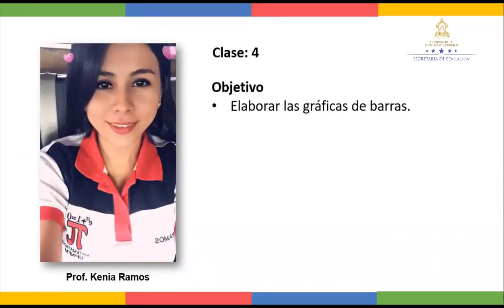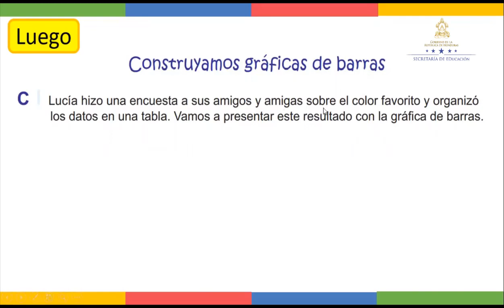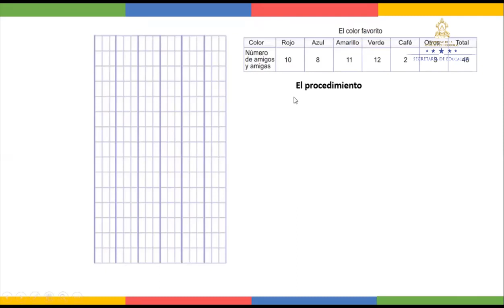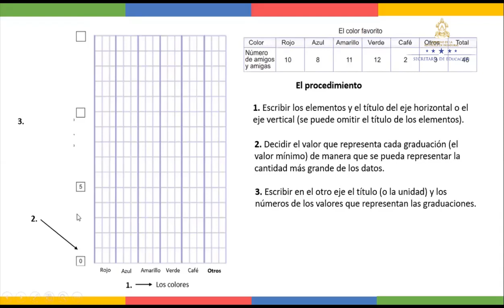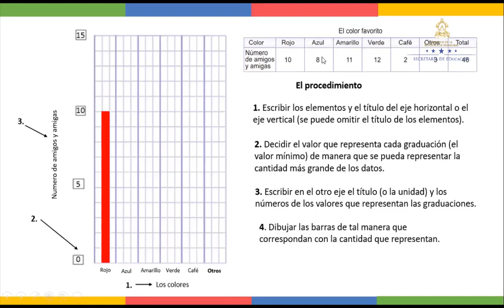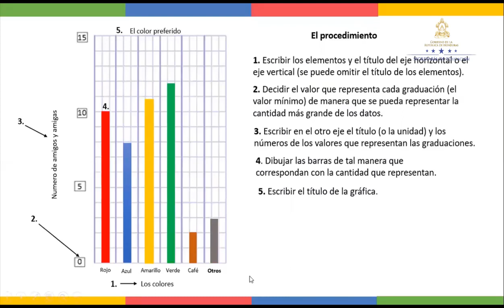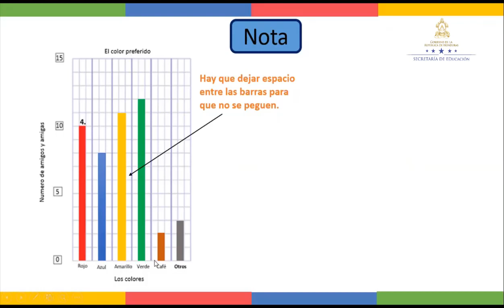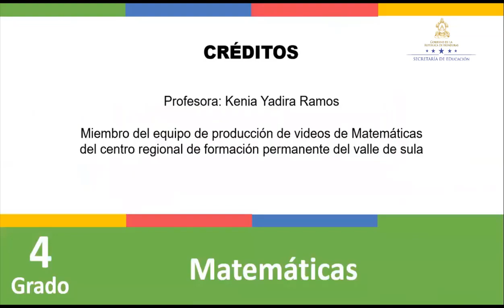Leer Gráfica de Barras clase 4 – Cuarto Grado - Matemáticas